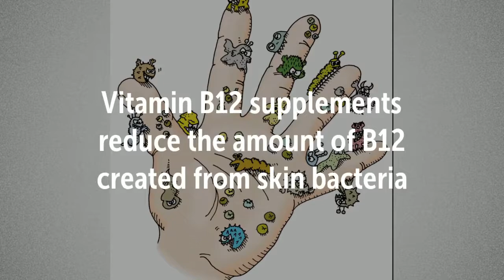Vitamin B12 Regulates Acne with Skin Bacteria | Microbiome, Probiotic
Recommended Supplements –
TULA Probiotic Skin Care Hydrating Day and Night Cream, Anti Aging Facial Moisturizer with Turmeric Root Extract
ALL-DAY EVERYDAY HYDRATION - Expert-developed formula with patented probiotic technology promotes skin elasticity, calms inflammation, and moisturizes for everyday protection and nourishment.
PROBIOTIC SKIN RENEWAL - Feed your skin with yogurt, apple, avocado, olive, watermelon and lentil extracts for hydrated, supple skin day and night.
TULA SKIN CARE has been lauded for its quality skin care products in many publications, and this HYDRATING DAY & NIGHT CREAM has been featured in Women’s Health, Teen Vogue, Life & Style, Byrdie, and more!
GOES PERFECTLY WITH our Purifying Face Cleanser and our Illuminating Face Serum for balanced, glowing skin. Try TULA worry-free with our 30-day return policy. We stand behind our products!
TULA defends against harmful bacteria and toxins with a proprietary blend of nourishing ingredients: probiotics; yogurt and milk extracts; nutripeptides; Vitamins A, C and E; antioxidants, including turmeric, white tea and blueberry extract; and Omega 3 and 6 fatty acids.
QUALITY GUARANTEED - Free from parabens, mineral oil, petrolatum, phthalates, propylene glycol, sulfates and gluten. Cruelty free.
Eminence Clear Skin Probiotic Cleanser, 8.4 Ounce
Eminence Clear Skin Probiotic Moisturizer, 2 Ounce
Eminence Organics Clear Skin Probiotic Cleanser cleans and balances problematic skin, bringing clarity to even the most difficult complexions. Whether you suffer from acne or just deal with an occasional breakout, this clarifying cream-gel cleanser improves oily and problematic skin conditions for a smooth, bright, and balanced complexion. It does not just strip your skin of everything - it removes dirt, debris, and acne causing bacteria while leaving behind essential moisture and oils in order to improve the long-term health and appearance of your complexion. Cucumber extract calms and tone irritated skin while tea tree oil neutralizes bacteria that leads to acne. At the same time, astringent willow bark eliminates excess oil without dehydrating the skin. Yogurt and almond milk reduce the appearance of active acne lesions while providing a valuable infusion of probiotics and moisture. With this potent cocktail of all-natural, organic ingredients, its no wonder that Eminence Organics Clear Skin Probiotic cleanser works so well. Clear Skin Probiotic cleanser is paraben-free, cruelty-free, GMO free, synthetic dye-free, and free of other irritating, harmful chemicals - it won't irritate even sensitive skin and actively inflamed breakouts.
The Beauty Chef - Organic Probiotic Skin Refiner
The Beauty Chef’s Probiotic Skin Refiner Is An Exfoliant, Skin Hydrator, & Collagen Booster All In One!
A Bio-Active Whole Food Extract Created During The Bio-Fermentation Of The Beauty Chef’s Renowned Inner Beauty Powders, This Revolutionary Skin Care Product Is Formulated Using A Nourishing Combination Of Bio-Fermented Certified Organic Grains, Seeds, Grasses, Fruits, Algae, Vegetables + Herbs
Rich In Probiotics & Lactic Acid - An Efficacious Alpha Hydroxy Acid (AHA), This Self-Preserving Refiner Breaks Down Dead Skin Cells, Helping To Improve Cellular Turnover As It Refines The Skin & Reveals An Improved Texture
Lactic Acid Also Helps Improve The Natural Moisturizing Factors Within The Skin, While Helping To Stimulate Collagen Production & Promote A More Hydrated, Moisturized + Plump Complexion
The Lactobacillus Probiotics Found In The Refiner Help Balance The Skin’s Natural Flora, Strengthen The Skin’s Barrier System + Boost The Skin’s Immune Health

Vitamin B12 Regulates Acne through Skin Microbiome
Vitamin B12 supplementation can lead to acne development is some individuals
Vitamin B12 modulates the activities of the skin microbiome
Vitamin B12 supplementation reduces the amount of B12 created from skin bacteria
Vitamin B12 supplementation increased porphyrins
Porphyrins can cause acne inflammation